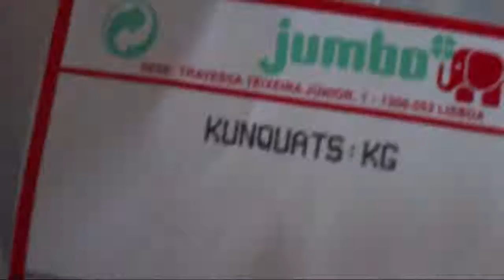i gonna eat Kumquat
The Bunker Life it´s a channel made for sharing our daily life or part of it.

daily vlog , vlog every day
i gonna eat Kumquat small orange